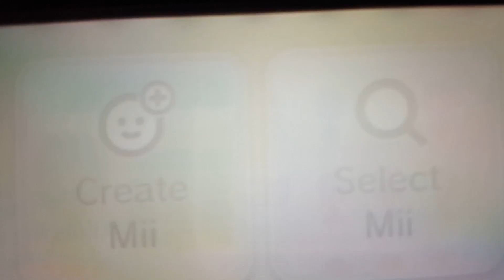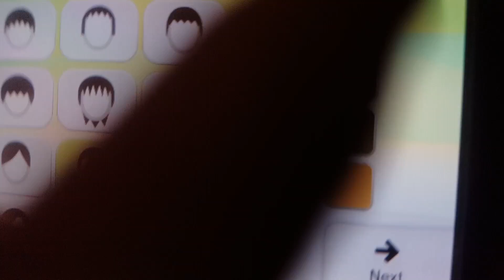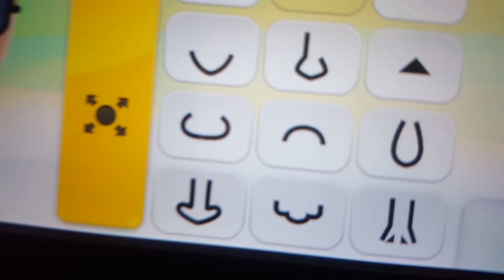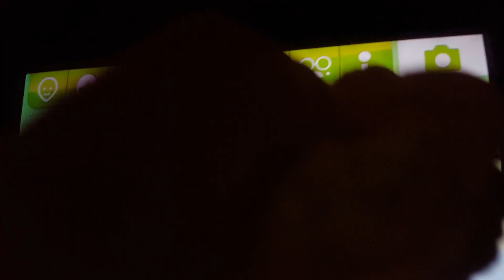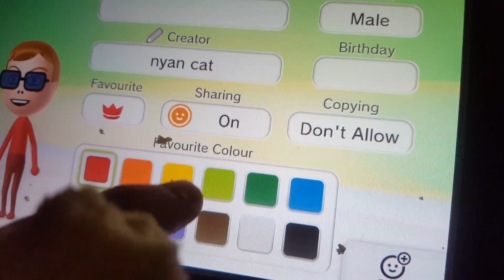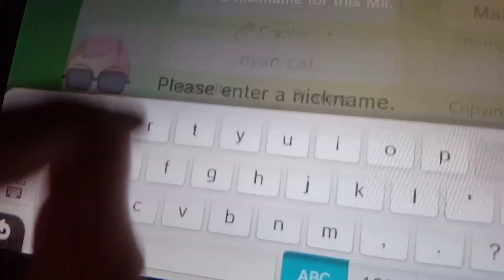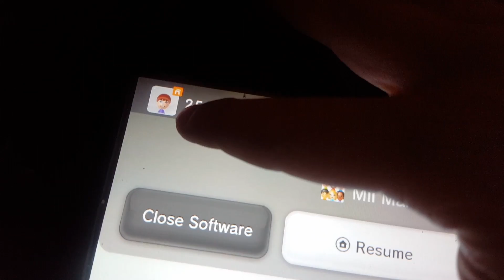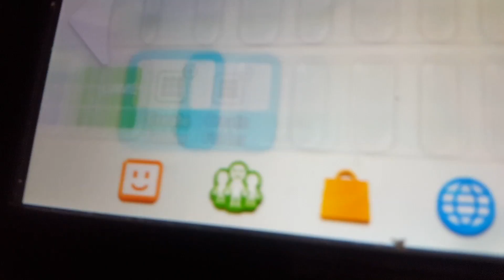My wii u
Yolo swag 😎